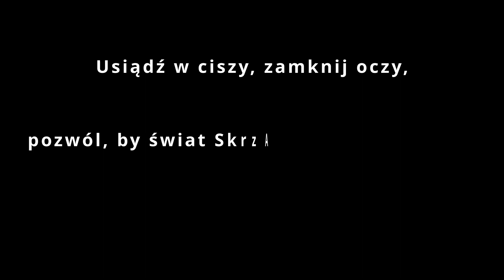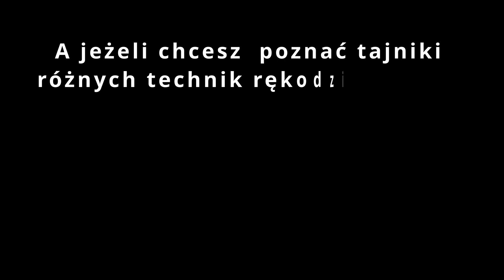Pomysł na prezent - jedyne w swoim rodzaju Skrzasie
Rękodzieło na prezent? Oczywiście, że to świetny wybór!

Przede wszystkim dlatego, że ma wiele twarzy. O prezencie handmade nie musimy myśleć wyłącznie jak o własnoręcznie stworzonym produkcie, mieszczą się tutaj bowiem też warsztaty (na których też możemy stworzyć prezenty dla bliskich 😉), ale także kursy, książki oraz akcesoria, dla tych, którzy rękodziełem się zajmują. Same dzieła szydełkowe, makramowe, ceramiczne, biżuteria... oczywiście również.

Bogactwo rękodzieła tylko czeka, aby coś z niego wybrać i podarować bliskiej osobie. Wiedzą to uczestniczki i absolwentki Akademii Rękodzielnika (6 miesięcznego programu wsparcia dla przedsiębiorczych rękodzielników które chętnie wesprą w tej kwestii.

W tej serii przedstawiamy ciekawe pomysły na prezenty. Jeżeli potrzebujesz ich więcej zajrzyj na dedykowaną playlistę. Warto ją sprawdzać od czasu do czasu, bo stale ją aktualizujemy o nowe pomysły na prezenty czy to świąteczne, czy na inne okazje.

Dziś wyjątkowe i jedyne w swoim rodzaju SkrzAsie®, wśród których znajdziesz: skrzaty, zające, jeże, anioły i inne postacie, a nawet lalki personalizowane na podstawie zdjęć dla osób ZDYSTANSOWANYCH i obdarzonych niezwykłym poczuciem humoru. Koniecznie zajrzyj na stronę:
i daj się im zauroczyć!

0:00 - słowo wstępu
1:01 - oferta  SkrzAsie®

Newsletter, aby być na bieżąco i otrzymywać informacje o specjalnych promocjach